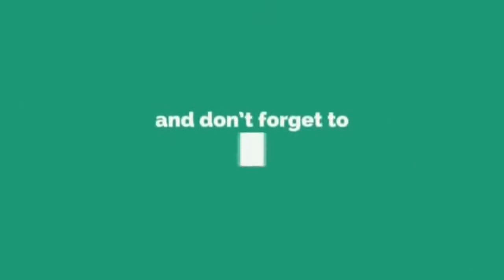Sekitar Percutian Janna Nick & Family Sheila Rusly Naik Cruise Kat Penang.